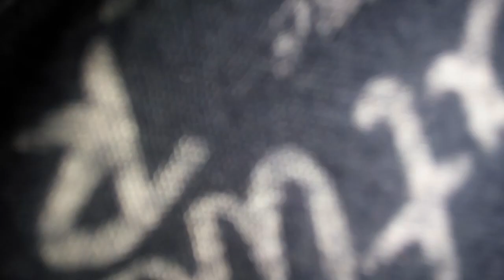Lagu NINA BOBO untuk De 'Al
Lagu untuk Me Nina Bobo kan anak bejudul "Bobolah Sayang" para Orang tua bisa menggunakannya kepada anaknya dengan mengganti kata "Dede Al" dengan nama Anaknya. Mudah2an Bermanfaat. Klik Subtitle untuk Lirik. terima Kasih

Berikut Konten MR. SoW
(BELAJAR WARNA - MAINAN MOBIL ROBOT, TRUK,PESAWAT, PEMADAM KEBAKARAN DITEMUKAN MR.SoW)
(MR. SoW - Belajar Warna untuk Anak dengan Bangun Datar Segitiga)